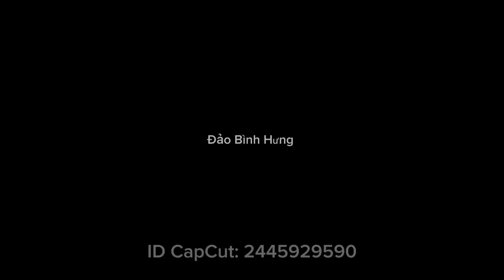#41: Bản làng bên chân núi đẹp như tranh vẽ